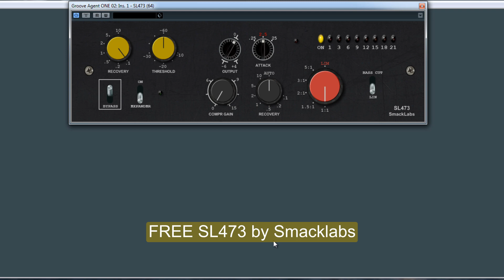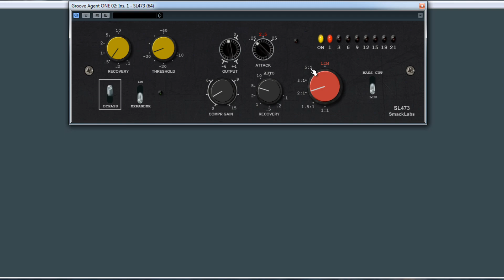FREE SL473 by Smacklabs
Based off of a VCA design, this compressor has a unique compressor/limiter/expander function.